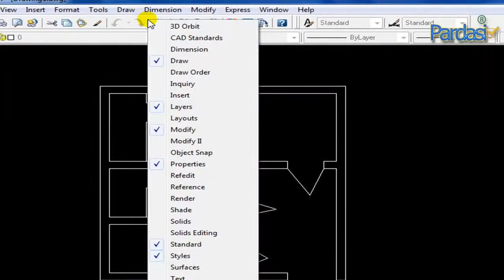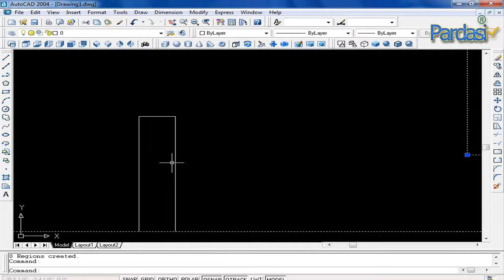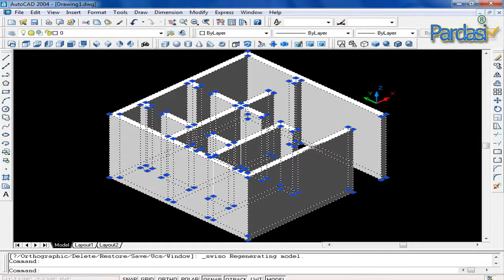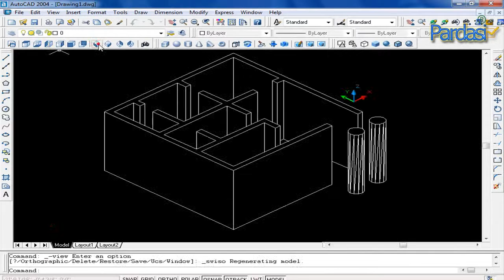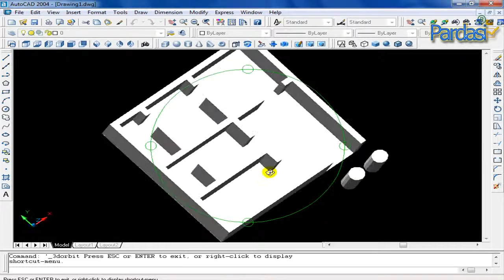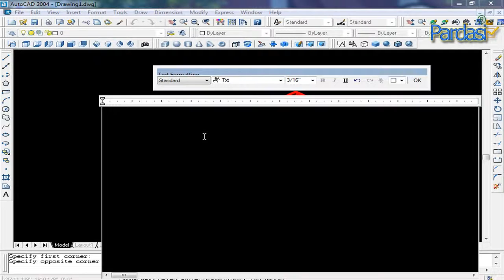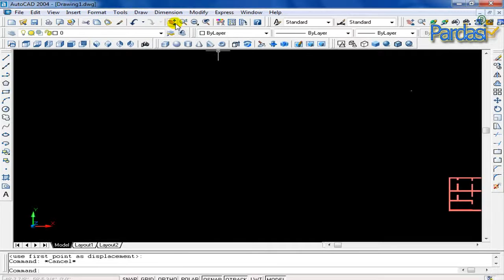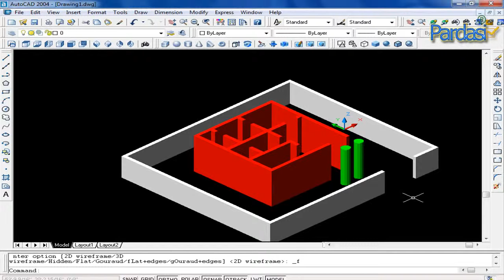Auto cad 2004 Complete Urdu Training Lesson 4